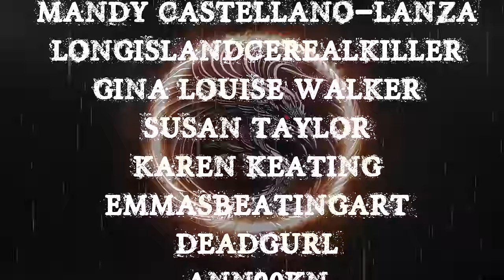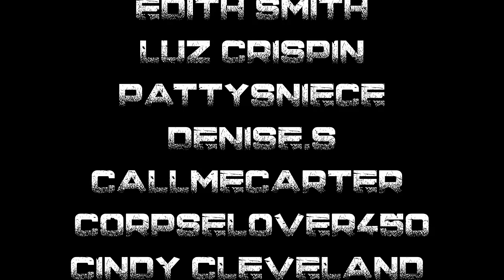TRUE OUIJA STORIES | RAIN SOUNDS TO HELP YOU FALL ASLEEP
TIME STAMPS-
INTRO- 00:00
S1- 01:10
S2- 02:34
S3- 04:24
S4- 08:30
S5- 15:57
S6- 37:51
S7- 45:57
OUTRO- 51:26